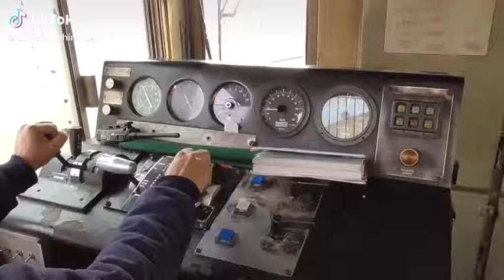April 27, 2020